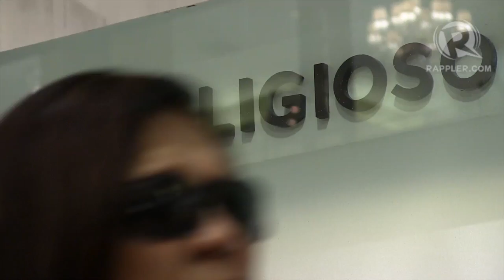Religioso: Fashion is their religion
More videos on Rappler Follow Rappler for the latest news in the Philippines and across the globe. Fashion entrepreneur sisters Yvette and Choc run this store that showcases Filipino indigenous material and more than your usual everyday power dressing for women of style Follow Rappler for the latest news in the Philippines and around the world.